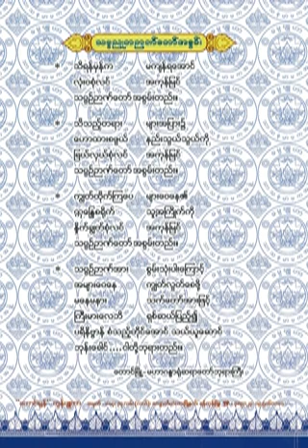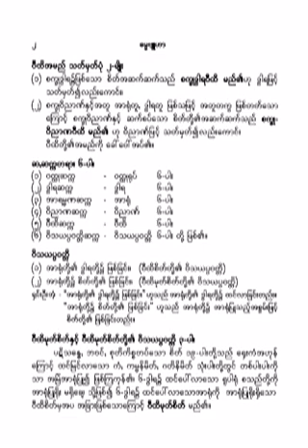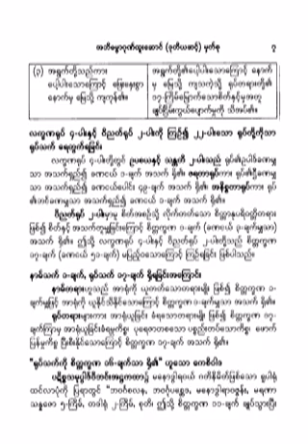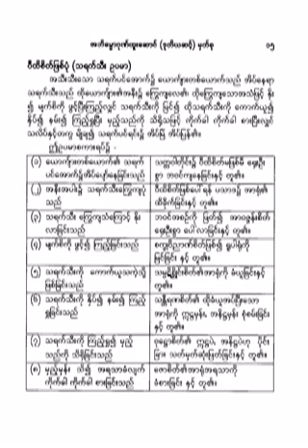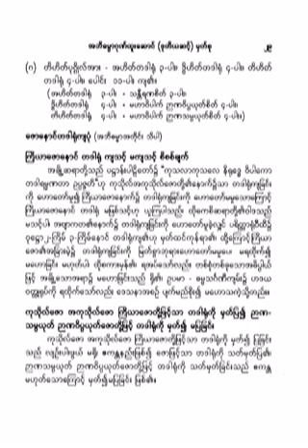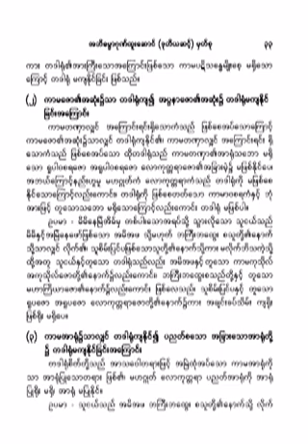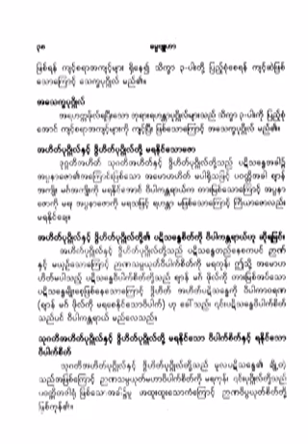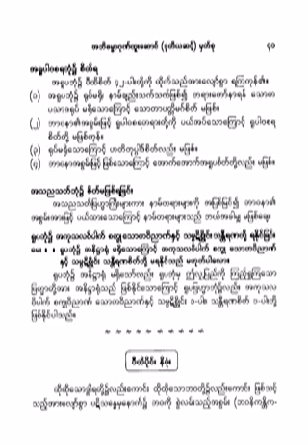၃၁၉။ ဋီကာရွင္းတမ္း – ဝီထိပိုင္းအစ